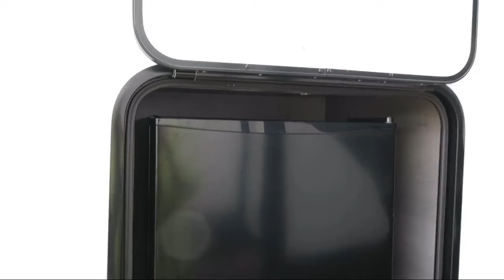2022 Dutchmen KODIAK SE 27SBH Travel Trailer For Sale In Bossier Near Shreveport, Louisiana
Bayou Outdoor Supercenter is a full-service, family-owned and operated RV and Boat dealer located in Bossier City, Louisiana, just across the river from Shreveport. We carry over 25 of the most popular RV brands at our RV store. We also have an outstanding service department and a complete parts department. for more information about this RV or any of our other vehicles for sale on our RV lot.

Bayou Outdoor
1800 Barksdale Blvd.